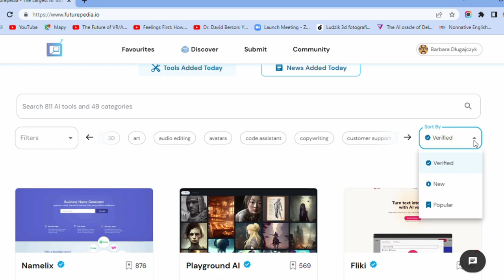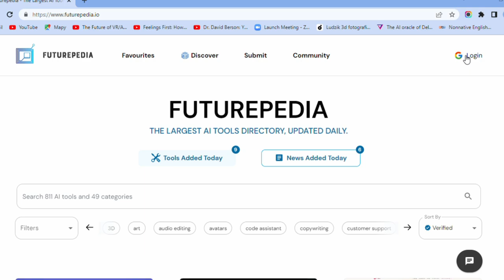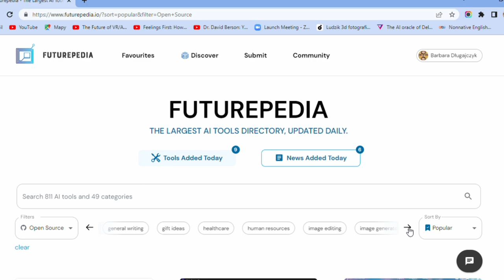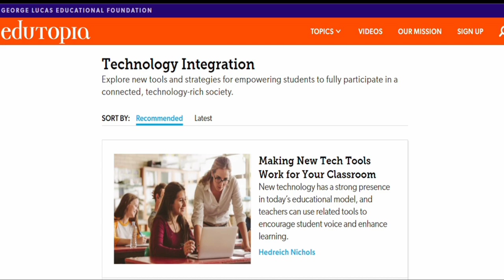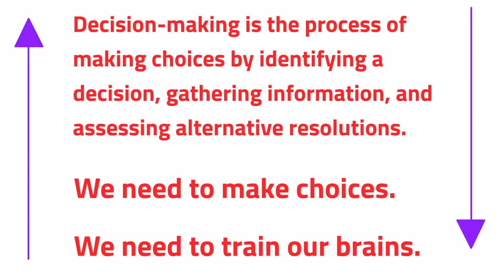FUTURETOPIA OF LEARNING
"A library serves no purpose unless someone is using it."
 Mr. Atoz, "All Our Yesterdays" Star Trek

A valuable lesson that comes from the Star Trek television series is that social, emotional, character, and intellectual development are inextricably interconnected.

"It's a world where students become lifelong learners and develop 21st-century skills.
 It's a world where innovation is the rule, not the exception.
 It's a world where schools provide rigorous project-based learning, social and emotional learning, and access to new technology.
 It's a world where students and parents, teachers and administrators, policymakers, and the people they serve are all empowered with a shared vision to change education for the better.
We call this place Edutopia, and we provide not just the vision for this new world of learning but the information and community connections to make it a reality."
source: Edutopia.org

Muzyka